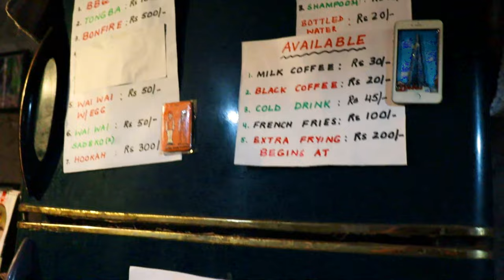A VISIT TO A FARM II HOMESTAY ADVENTURE II MOUNTAINS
You can use the same editing software and camera  that I am using for this video. Pls Check!
Camera used in this video
Editing software used in this video

Dear all!
We went to a farm for some time off from our mundane life and it was like a breath of fresh air.. pls view my video to see the beauty of the mountains and what an adventure we had there! @ Khushi Farm.